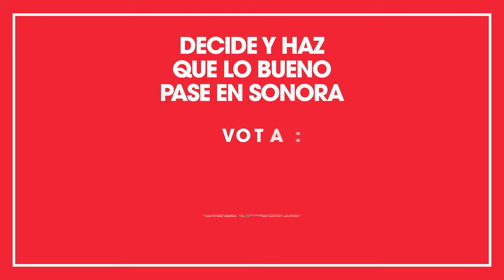Este 2 de junio decide por medicinas y atención médica suficientes PlanB de Beltrones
Decide medicinas suficientes y atención médica a tiempo. Actuemos ya! Este 2 de junio vota por el PlanB de Beltrones para Sonora